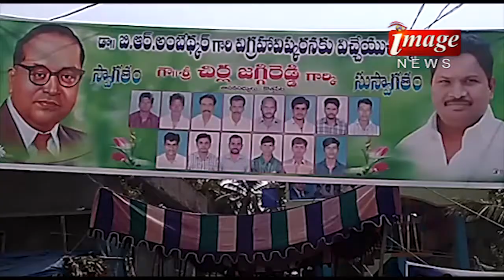15.04.2017 image news part01